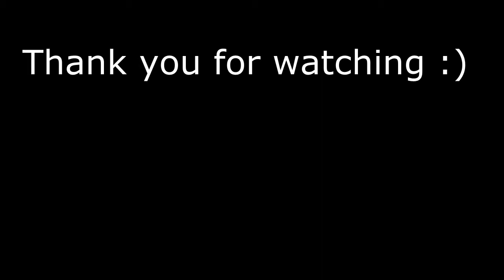Car Crash Compilation HD #36 Russian Dash Cam Accidents NEW SEPTEMBER 20132]